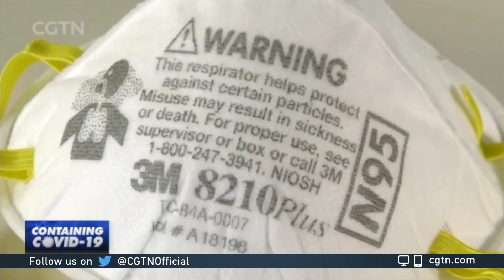Canada warns U.S. against stopping medical shipments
Canada's Prime Minister Justin Trudeau is warning the U.S. not to restrict medical supplies to his country. The comments were made after 3M, a major manufacturer of N95 respirators, said it's under pressure to stop exporting masks made in the U.S.